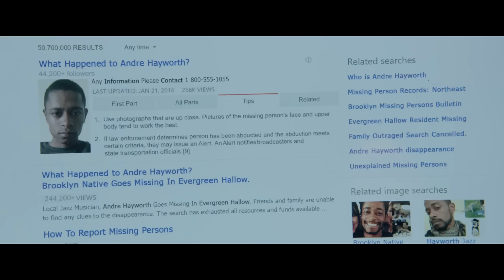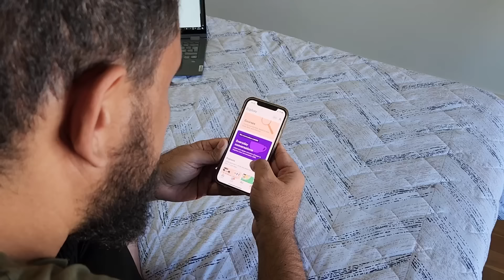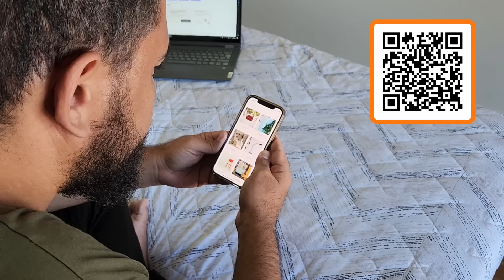Os 7 finais alternativos de Corra!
Comece a falar um novo idioma em 3 semanas com Babbel.